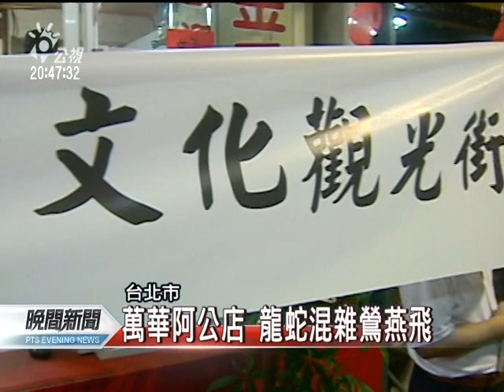20111028-公視晚間新聞-萬華阿公店 盼轉型文化觀光區.mpg